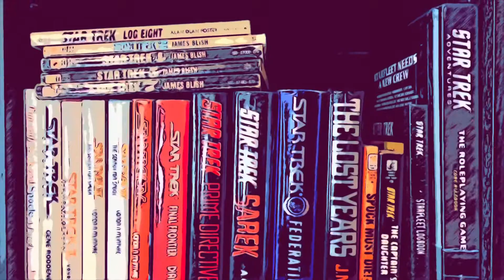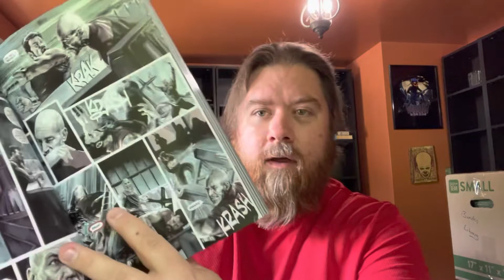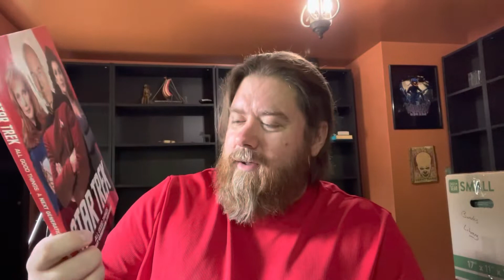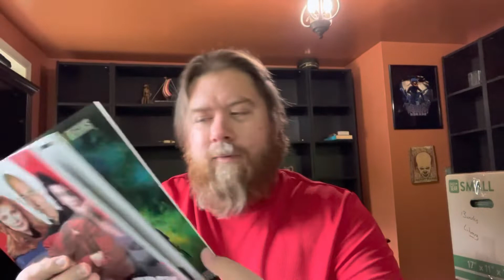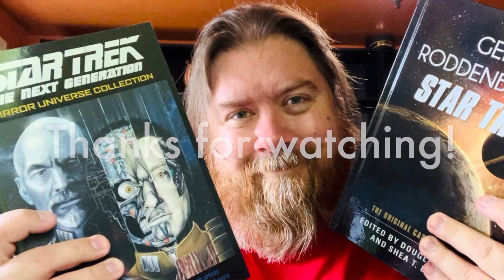BOOK TREK 2022 Is Coming!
This video is just a reminder that BOOK TREK 2022, a celebration of startrek fiction, is almost here!

This year’s event will span two months, August and September, and the missions are as follows:

August is “Wrath of Book Trek!”
Read at least one book (more is great) from one of the iterations of Trek we read last year for BookTrek2021. This includes any book dealing with TOS, TNG, DS9, VOY, or ENT. This is a chance to return to your favorite settings, characters and ships.

September is “Strange New Worlds!”
Read at least one book (again, more is great) from an iteration of Trek that was NOT covered in last year’s BookTrek2021. This includes, but is not limited to, books from the following iterations
Kelvin Timeline (Abramsverse)
DISCOVERY
PICARD
The “Shatnerverse” (books conceived of and co-written by William Shatner)
Star Trek: New Frontier
Star Trek: Corps of Engineers
Star Trek: Titan
Star Trek: Vanguard

Bonus Mission!
During the two months of BookTrek2022, read a nonfiction science book. In the spirit of Trek we can celebrate and encourage a scientifically literate approach to the world. Any type of science will do!

We’ll use the hashtag

I hope you’ll be able to join us! Live long and prosper.

WARNING!
This video also contains a dire warning against the insidious operations of @ShawnDStandfast. His announcement video, which should never have been allowed beyond the Neutral Zone, can be found

Note: This rivalry is all in good fun!

MY BLOGS
The Revenant Review (my horror film blog)